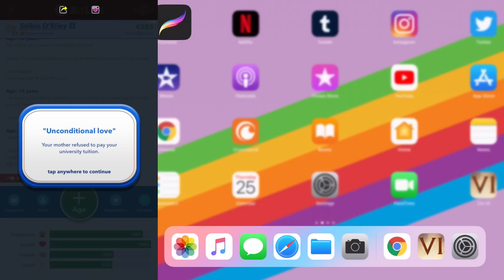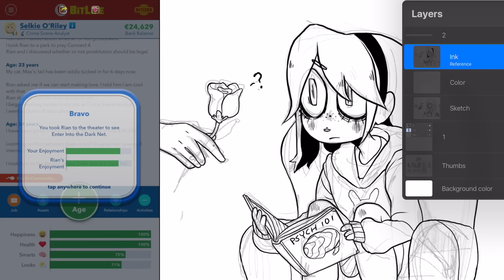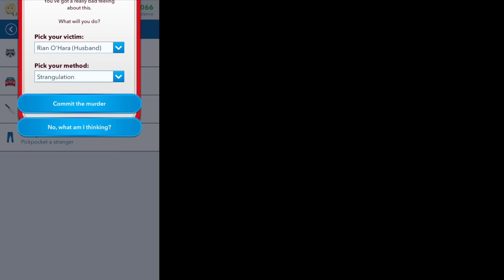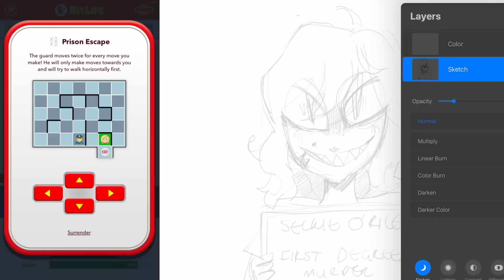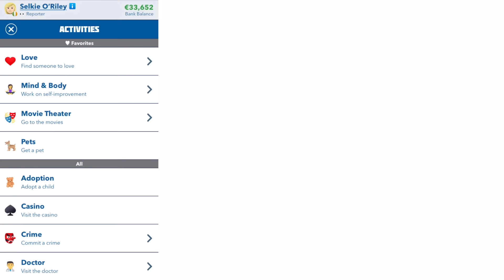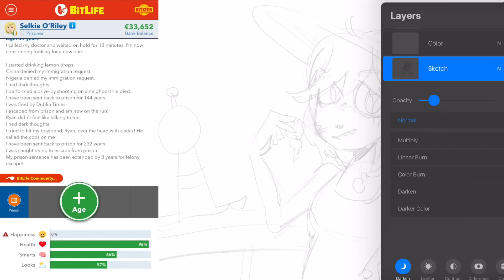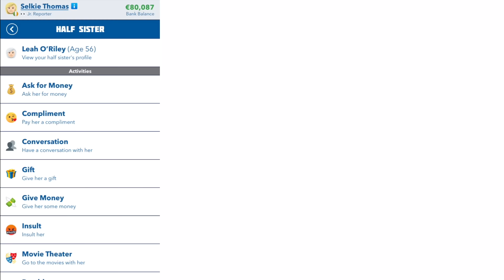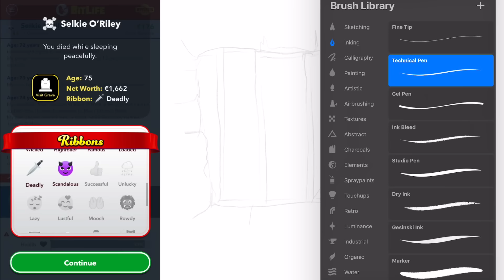DRAW MY DEADLY BITLIFE [Illustrating a Text Only Game]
she's got murder on her mind alright
This is actually the hardest challenge in this game honestly, I had to try literally 4 times to get a character who can actually get away with killin'.

Oh! And here's my store!